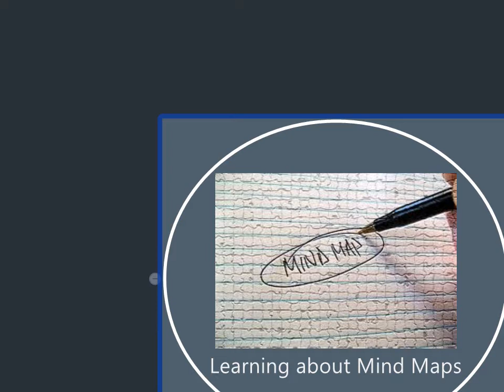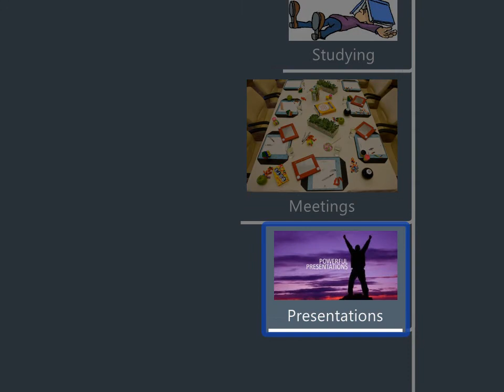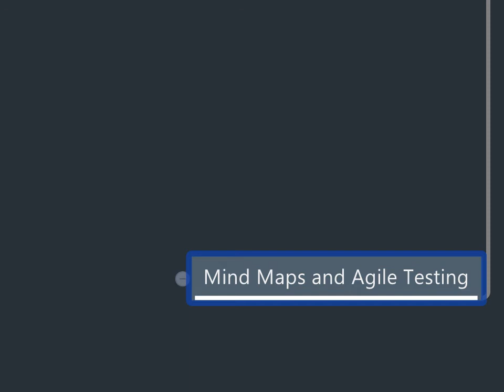Mind Maps: an Agile Way of Working Tutorial Teaser ATD2012 Huib Schoots & Jean-Paul Varwijk.wmv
Do you want to watch more Agile Testing Days Talks and Keynotes in full length? and sign in for our newsletter to get access and the login details to our video archive and all new videos.